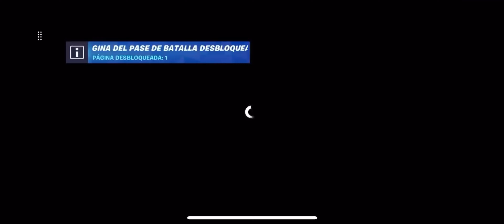Fortnite capítulo 3 temporada 3 iOS (Mi primera victoria de la temporada)